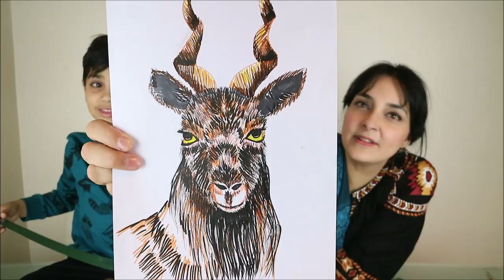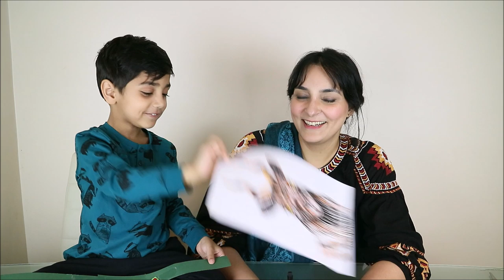Royal Couple William & Kate visit Chitral Pakistan Reaction | Kids Markhor Marker Challenge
Duke & Duchess of Cambridge are in Kalash, Chitral on third day of their first visit of Pakistan. Chitral lies at the heart of northern areas of Pakistan that are some of the most scenic tourist destinations in the world.